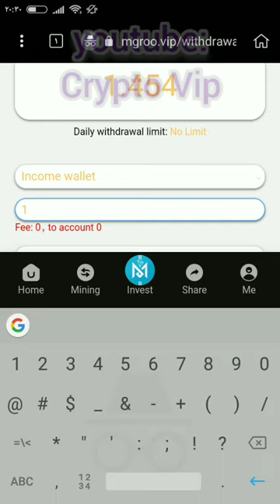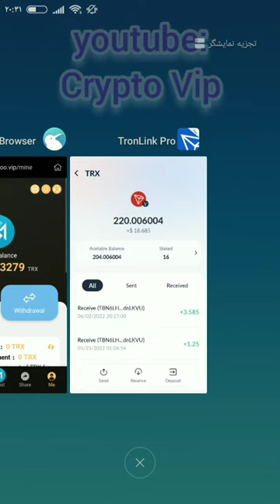Received Tron Trx#cryptocurrency